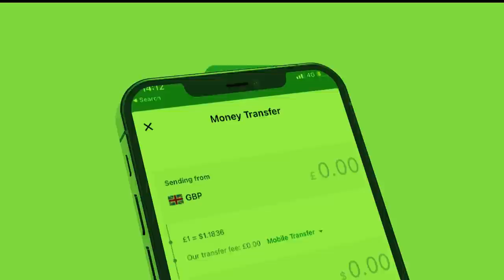Xog Lama filaanka Somaliland Madaxda Africa yaa samayn kara Sidan oo aan Muuse Biixi Ahayn? ogow?